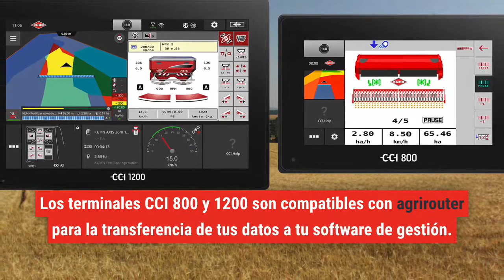Aplicaciones CCI - KUHN (Castellano)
Descubre las aplicaciones de tu terminal CCI (tecnología KUHN) y cómo pueden ayudarte a incrementar la precisión y optimizar tus tareas en el campo.